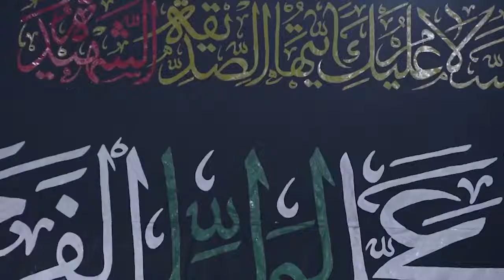عوامل شکوفایی جامعه از منظر قرآن، شخصیت و جایگاه حضرت فاطمه(س)، خطبه‌های نماز جمعه مزار ۱۴۰۰/۱۰/۳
حجت الاسلام والمسلمین سید حیدر هاشمی